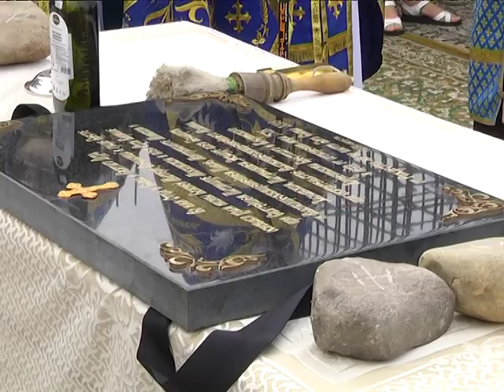2018-08-31 г. Брест. Чин освящения закладного камня. Новости на Буг-ТВ.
Чин освящения закладного камня постоянного Храма иконы Божией матери «Всецарица» состоялся сегодня в областном центре Брестчины. Образ этот особо почитаем в православии, считается, что молитвы, обращённые к нему, помогают исцелять тяжёлые недуги. В мероприятии приняли участие представители духовенства, местных органов власти и руководители предприятий, а также горожане и гости Бреста. Побывала на церемонии и съёмочная группа телекомпании Буг-ТВ.